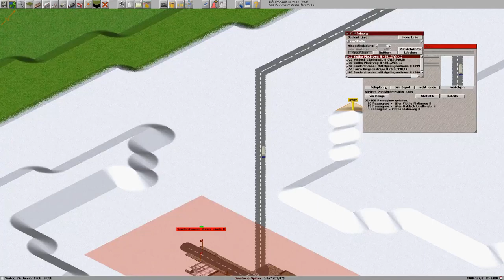Simutrans pak128 german V0 9 Folge 86 Deutsch